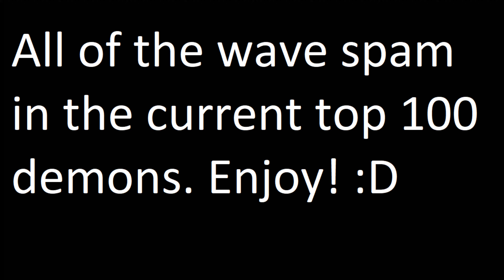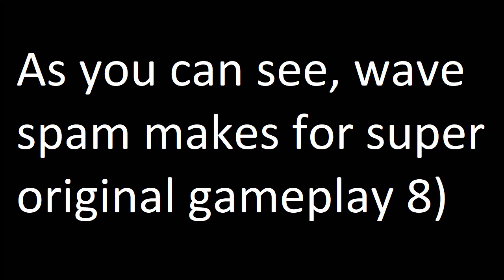Geometry Dash | EVERY SINGLE wave spam in the Top 100 Demons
This video is inspired by Th31 and Gunner Bones with their straight fly and clubstep monster editions of this. They deserve much credit for my wave spam idea. I just wanted to prove a point that there is way too much wave spam in extreme demons nowadays.

As you can see, very few levels don't have wave spam; 21 out of 100. And, 8 of those are created before the wave gamemode was even implemented! We should really stray away from so much wave spam in our levels, even though it is fun in moderation. The fact that there are almost 6 minutes of wave spam in the top 100 levels is pretty crazy and mind-boggling.